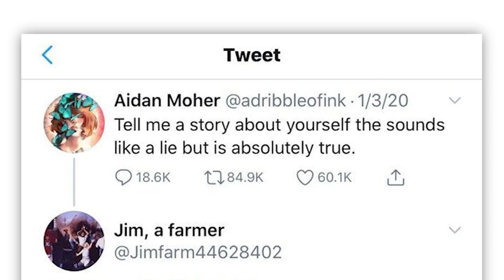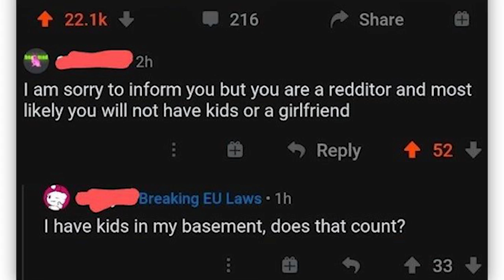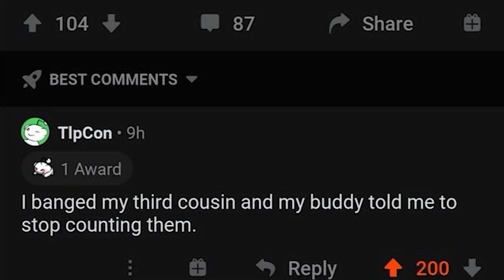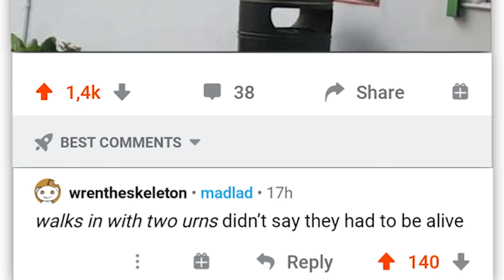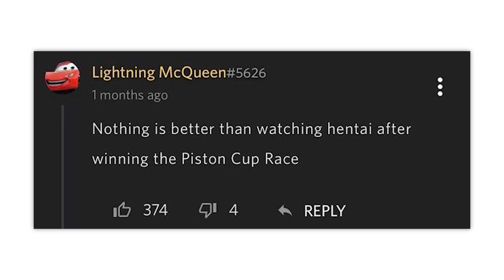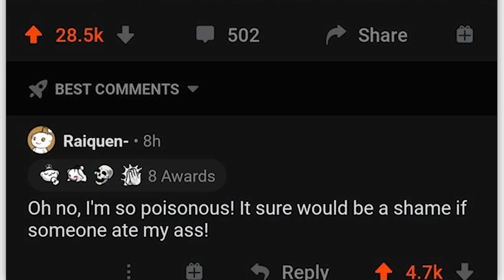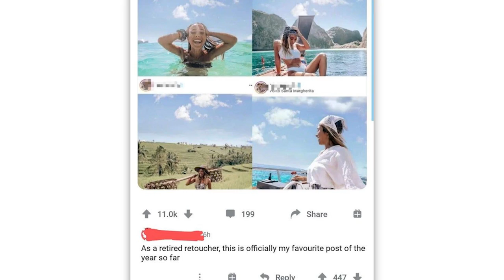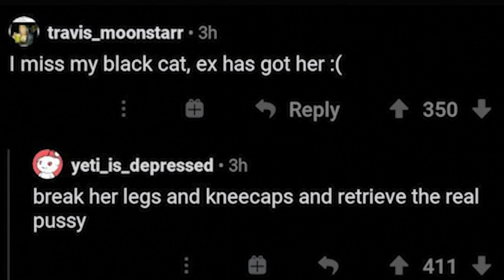r/Cursedcomments · if you know what I mean ;)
The best posts from the top of r/Cursedcomments on Reddit. Don't forget to check out the community subreddit